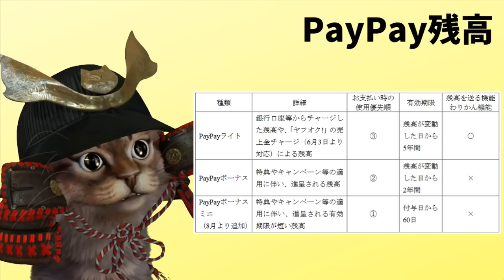期間固定TポイントがPayPayボーナスに出来る！8月からYahoo!ショッピングなどが移行へ【使い方】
【PR】 今回のサービスに関してはYahooのサービスをよく利用されるユーザー向けですね！まだサービス自体は8月からなので忘れないようしないと笑

使用機材
マイク：Rode NT1A
キャプチャーボード：I-O DATA GV-USB3
オーディオインターフェース：YAMAHA AG03